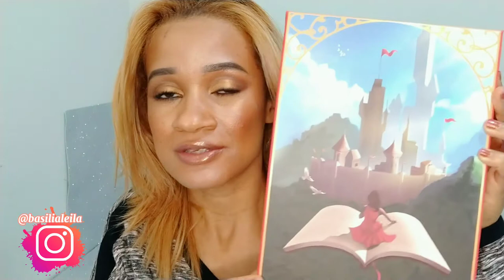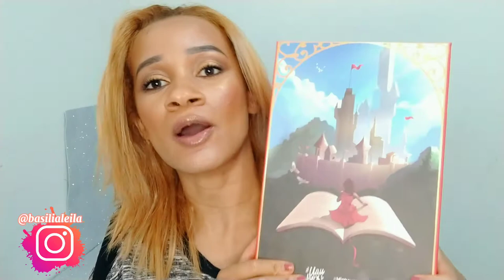UAUBOX JANEIRO/2021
_______________❤️❤️❤️❤️________________ 🤩 INSTAGRAM ⤵️ _______________❤️❤️❤️❤️________________ 🙋Tá gostando dos vídeos? Agradecida por assistir. Bjks!😘 _______________❤️❤️❤️❤️________________ 💆✨ CABELO LISO E HIDRATADO, COMO O MEU.
Use meu link de indicação para abrir uma conta grátis no PagBank pelo celular. Faça uma recarga de celular ou pague uma conta, e pronto! ;D _________________❤️❤️❤️❤️______________ Convido você a usar a Cornershop, o aplicativo que nos ensinou que o futuro não tem carros voadores, mas tem compras na porta da sua casa. Aceite este convite e receba 1 entrega grátis válido por um mês. _________________❤️❤️❤️❤️______________